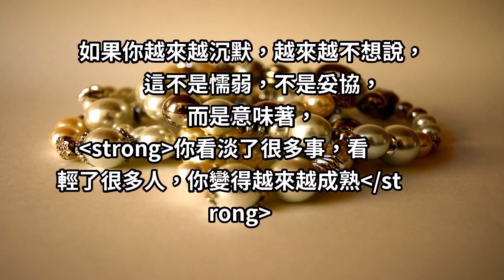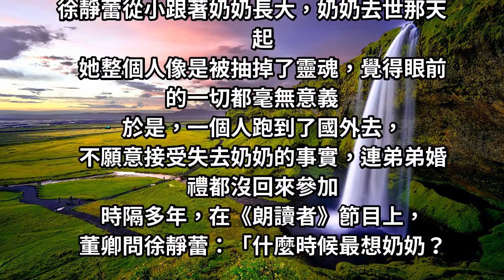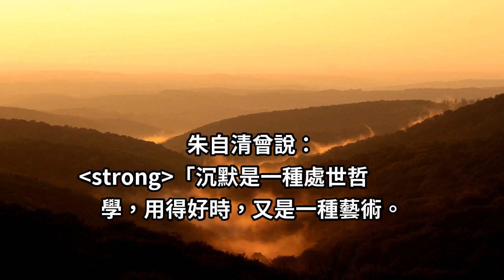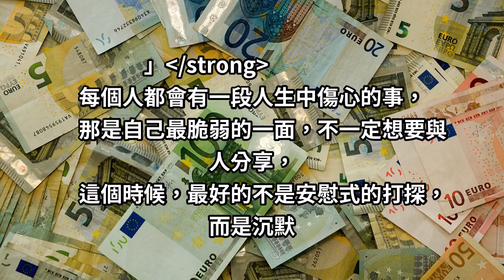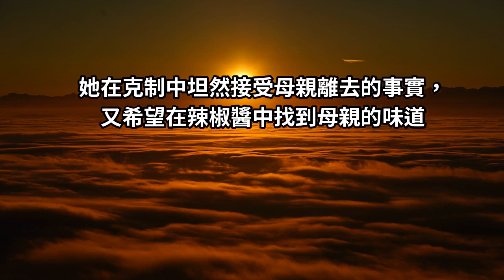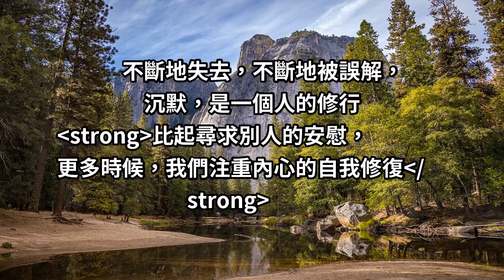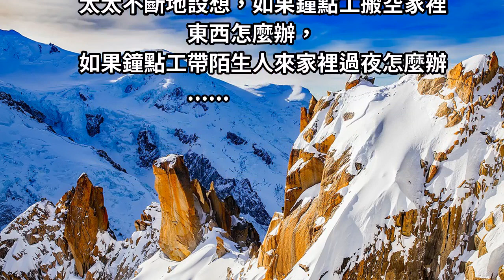人需要花「一年」學說話，卻要花「一生」學不說話...看透不說透，才是聰明人！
一個人再聰明，也不能事事都看透；一個人再智慧，也不能人人都看懂
真正成熟的人，明白往事如流，人生最好的狀態，不是避開車馬喧囂，而是在心中修籬種菊